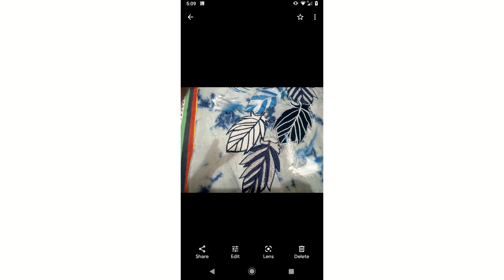wall panel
tie and dye base applic work
size .. 3/5 foot